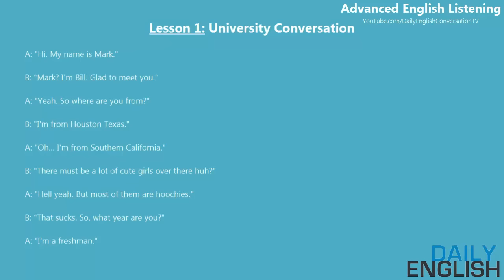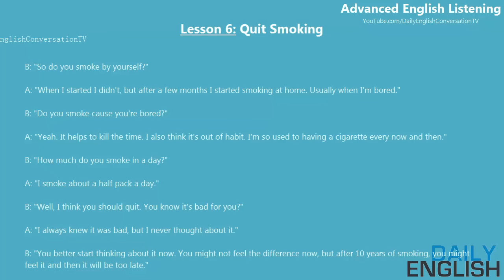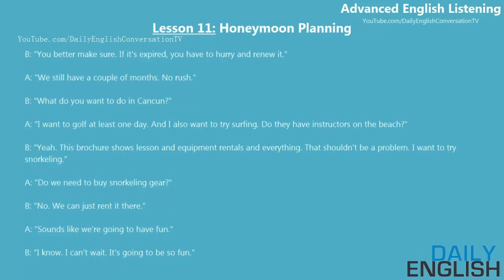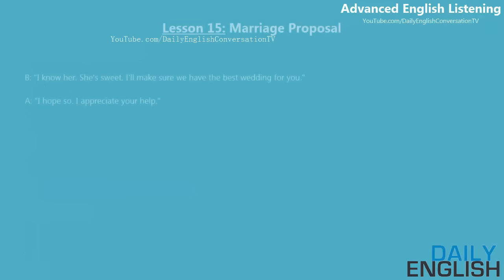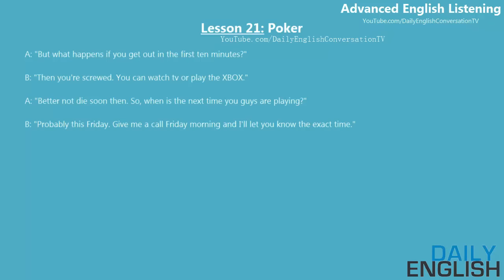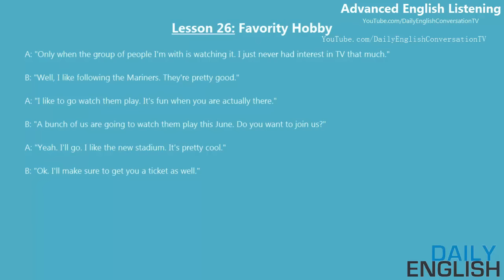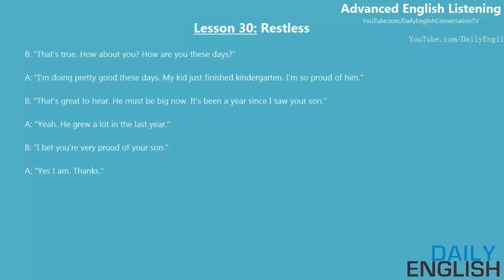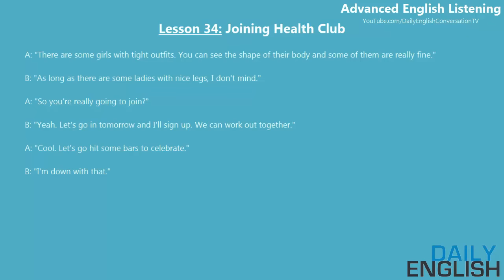Advanced Listening English Conversation - Advanced English Listening Lessons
*LESSON*

Lesson 1: University Conversation – 00:01

Lesson 2: Studying for Exam – 01:20

Lesson 3: Roommates – 02:16

Lesson 4: Dormitory – 02:56

Lesson 5: Renting a Room – 04:14

Lesson 6: Quit Smoking – 05:09

Lesson 7: Running into a Friend – 06:10

Lesson 8: Small Talk – 07:19

Lesson 9: Hang Out – 08:14

Lesson 10: Frist Date – 09:31

Lesson 11: Honeymoon Planning – 10:27

Lesson 12: Honeymoon – 11:37

Lesson 13: Getting in Shape – 12:51

Lesson 14: Weight Loss – 14:11

Lesson 15: Marriage Proposal – 15:50

Lesson 16: Talking about Girls – 17:11

Lesson 17: Watching Baseball – 18:05

Lesson 18: Watching Baseball – 19:02

Lesson 19: Watching Football – 20:09

Lesson 20: Playing Golf – 21:06

Lesson 21: Poker – 22:27

Lesson 22: Double Date – 23:34

Lesson 23: Talking about Guys – 25:04

Lesson 24: Practicing Golf – 26:06

Lesson 25: Finding a Girl – 27:09

Lesson 26: Favority Hobby – 28:12

Lesson 27: Life after Breaking Up – 29:42

Lesson 28: Heart Broken – 31:33

Lesson 29: Being Afraid – 32:54

Lesson 30: Restless – 34:04

Lesson 31: Infatuation – 34:47

Lesson 32: Class Friend – 35:54

Lesson 33: General Advanced – 37:25

Lesson 34: Joining Health Club – 39:15